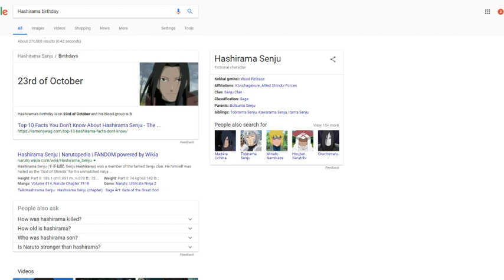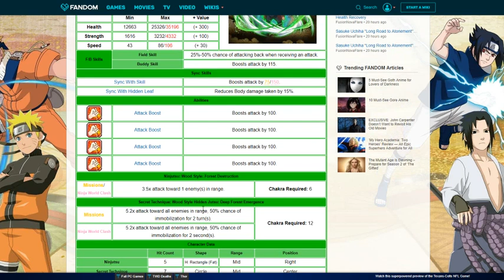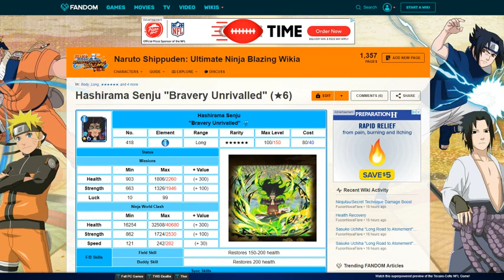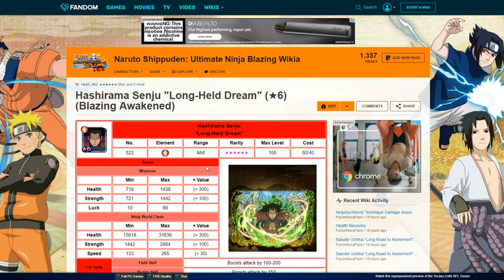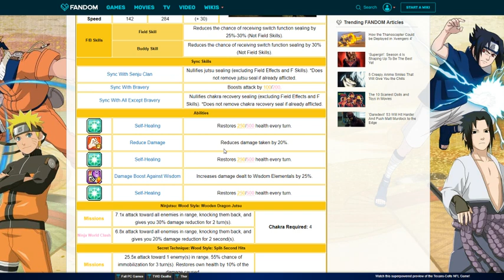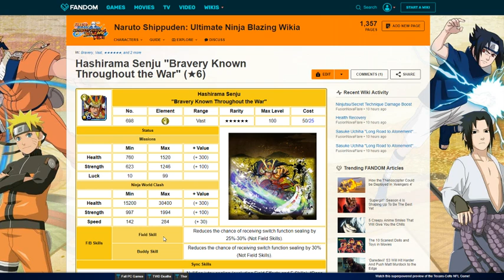Hashirama's BIRTHDAY! All Units From Past To Future! Naruto Blazing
Title: Hashirama's BIRTHDAY! All Units From Past To Future! Naruto Blazing

*Links:

[DISCORD] I deleted it. People are so petty.
[PSN] Jamar_Jets